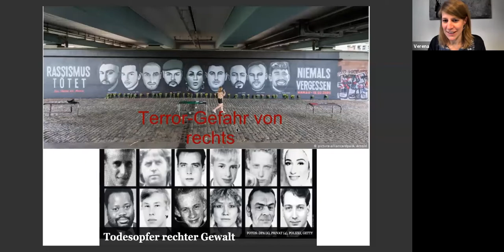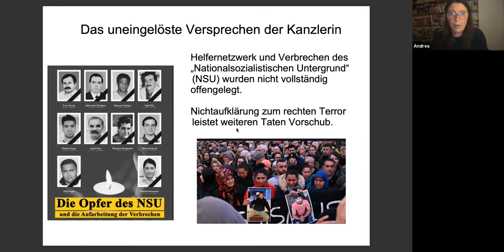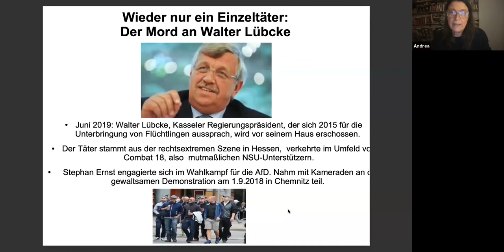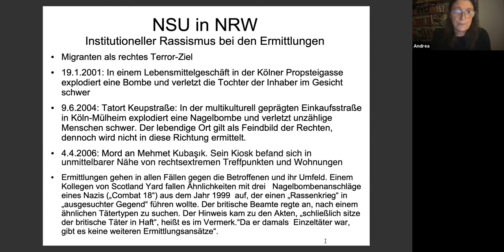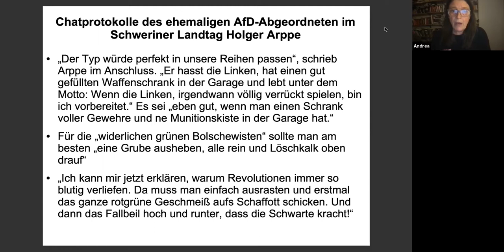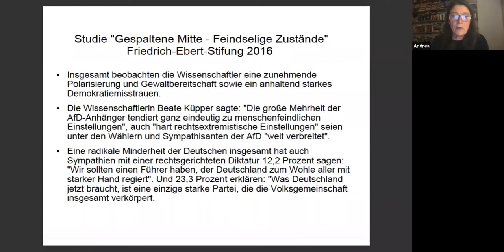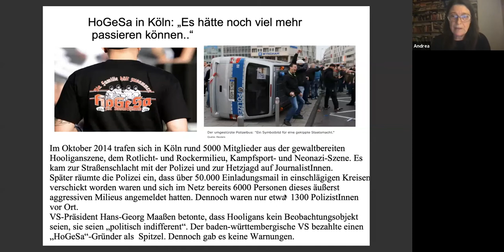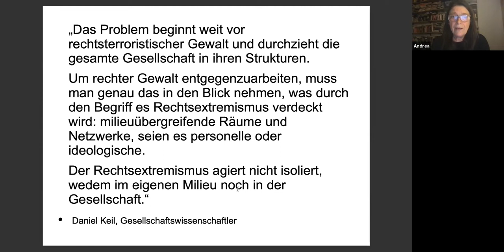Polizeikongress: Rechtsterror (Panel 2)